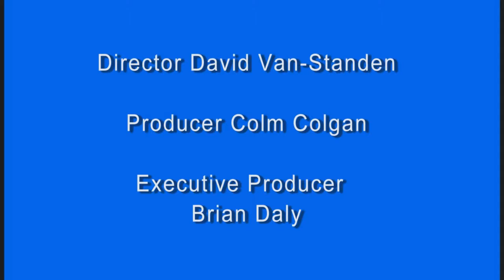Carlow Tours Interview